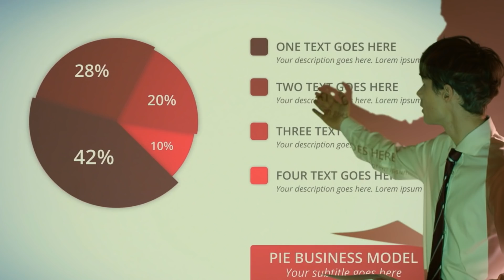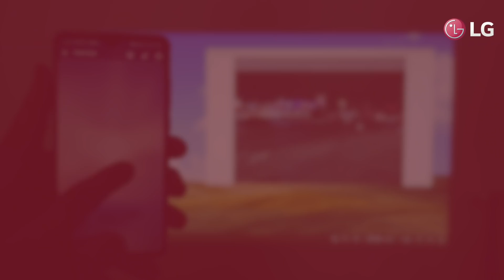LG HF80JS: Videojuegos como en el cine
ChoyparaLG Con el LG HF80JS podrás disfrutar de tus videojuegos favoritos en una pantalla de cine